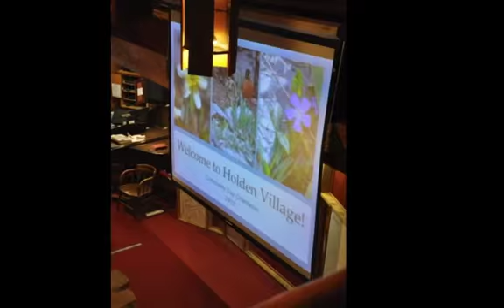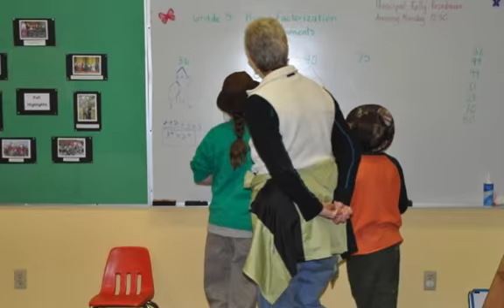Holden Village Community Day 2012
Holden Village concluded its year-long 50th anniversary celebration Oct. 13 by hosting the neighbors for a "Community Day" open house. After a bus tour of the mine remediation site, the guests enjoyed lunch, followed by opportunities to sample life at Holden. Among the choices were guided hikes, history tours, crafts, presentations by Holden students, and a behind-the-scenes look at Holden food service -- from kitchen to garbology.

Music performed and arranged by Ben Stoeck
Song:  Ben Iver's Beth/Rest
Photography by Lisa Maren Thompson